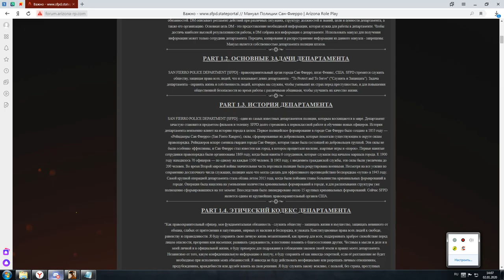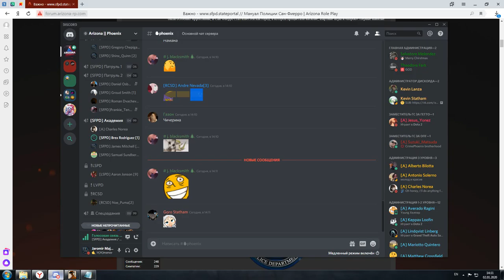Лекция на тему "Этический кодекс" | 02/01/20